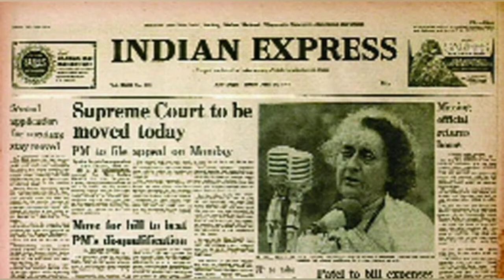Amit Shah clarifies on MCD Bill | Arvind Kejriwal | Parliament | BJP VS AAP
Opening the debate, Congress member Manish Tewari opposed the Bill, saying it is beyond the legislative competence of Parliament. “If there is any House that has legislative competence to amend this law, it is the Delhi assembly,” Tewari said.
Referring to the Bill’s provisions regarding delimitation of wards after the unification of the MCD, Tewari wanted to know from the Home Minister as to which data will be used for delimitation. He asked, “Will the municipal corporation not be constituted in Delhi in the next two years?”

His colleague, Adhir Ranjan Chowdhury, too, hit out at the government. “The crux of this legislative document clearly indicates that this government has been hell-bent upon encroaching upon the jurisdiction of the state, while undermining the cooperative federalism,” Chowdhury said.

DMK MP Dr Veeraswamy Kalanidhi questioned the urgency to bring this Bill.

Opposing the Bill, TMC member Mahua Moitra said the Bill was in violation of Article 243U of the Constitution vis-à-vis the delay in conducting municipal polls in Delhi.

On the Opposition’s charge that the BJP brought this Bill because the party was afraid of facing the MCD elections in view of the recent electoral win of AAP, Shah said, “BJP workers don’t need to be afraid of anyone. We have formed governments in four states and we have full confidence that we will win under the leadership of Modi ji wherever elections are held.”

Replying to the debate on the Bill, Home Minister Amit Shah rejected the Opposition’s charge that “the Centre is encroaching on the federal structure and taking away rights of the states”. “I would like to make it clear before the House that I have brought this Bill under the powers given under Article 239AA,” Shah said.

He said the Centre brought this Bill because Delhi is a Union Territory. The Centre cannot bring such a Bill in Gujarat or Bengal, he said, adding that the Bill is “completely constitutional”. “An attempt is being made to spread a big misconception, I reject it entirely,” Shah said.

Earlier in the day, moving the Bill for consideration of the House, Shah said that the Delhi government is giving “step-motherly treatment” to all three municipal corporations of Delhi. Rejecting the Opposition’s charge that the Bill has been brought with political motives, Shah clarified that the Bill is aimed at bringing reforms in the existing system. “Besides this, there is no other motive,” Shah said.